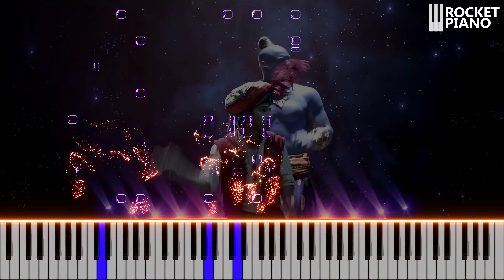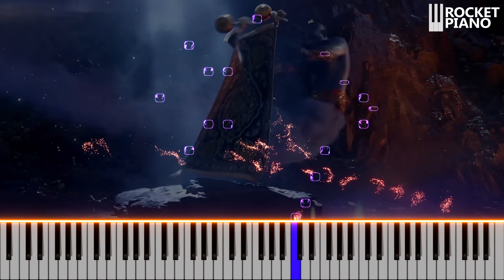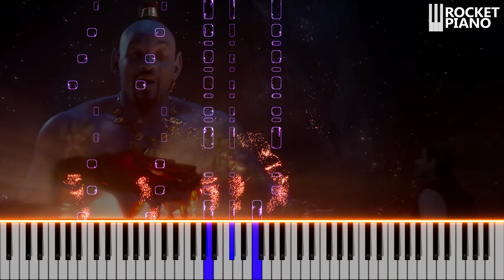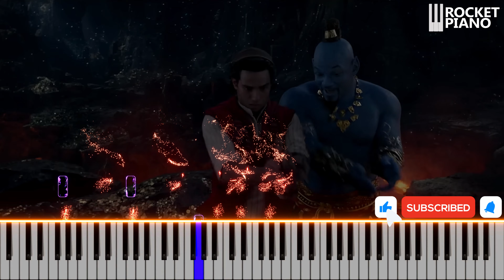Will Smith - Friend Like Me - ALADDIN - Piano Music Tutorial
Learn play on the piano. Level Pro!